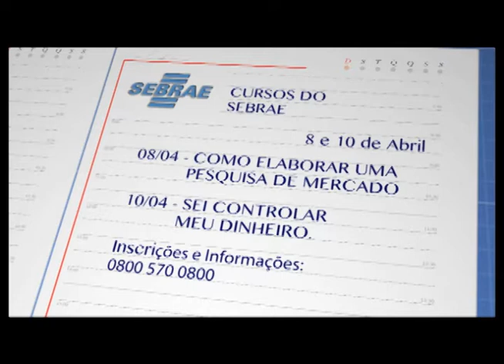VITTRINE - 03/04/13 - SEBRAE e você